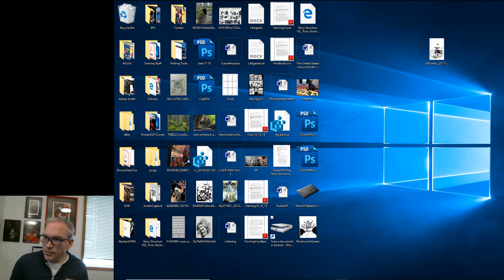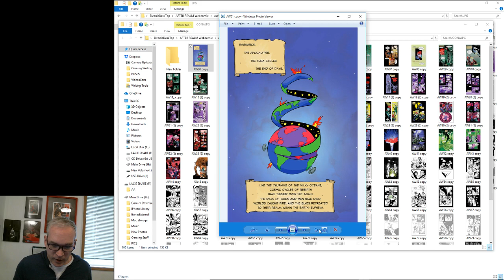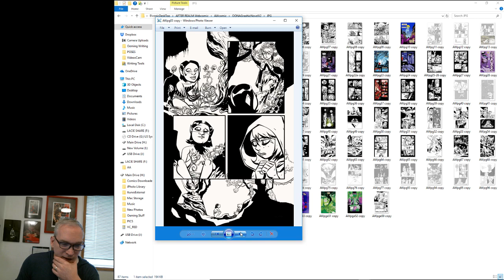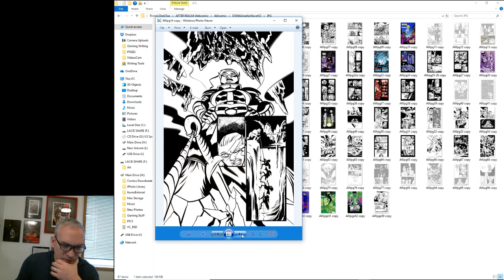Remixing the After Realm